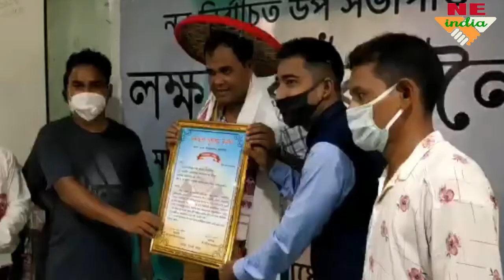ভাৰতীয় এথলেটিকছ ফেডাৰেচনৰ নৱনিৰ্বাচিত উপ-সভাপতি লক্ষ্য কোৱঁৰক গৃহ সমষ্টিত বিপুল সম্বৰ্ধনা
ৰ্ঘেৰিটা খণ্ড উন্নয়ণ সভাকক্ষত অনুষ্ঠিত এক ৰাজহুৱা সম্বৰ্ধনা অনুষ্ঠানত প্ৰায় চাৰিকুৰি সামাজিক দল সংগঠনে সম্বৰ্ধনা জনালে উত্তৰ-পূৰ্বাঞ্চলৰ ভিতৰত ফেডাৰেচনত এনেকুৱা পদ লাভ কৰা একমাত্ৰ ব্যক্তি হিচাপে পৰিগণিত হোৱা লক্ষ্য কোঁৱৰ.
About Ne India -

NE India News is a multilingual online news portal initiated by a dedicated group of journalists in India. Ne India publishes news on the latest coverage on Assamese Regional News, National News, International News, Sports News,  Entertainment News, etc.